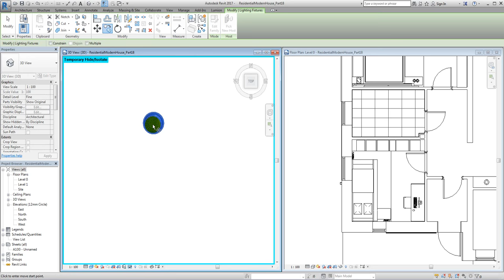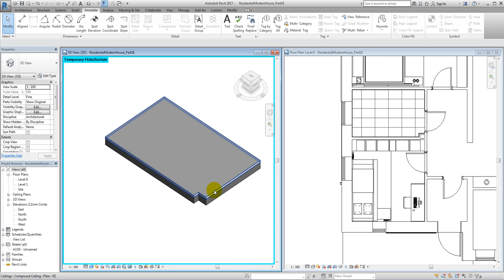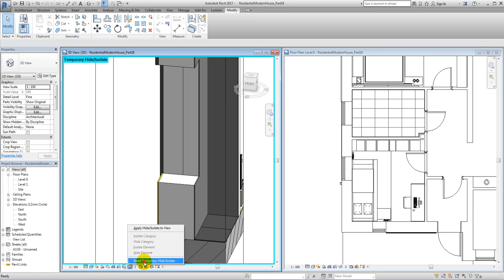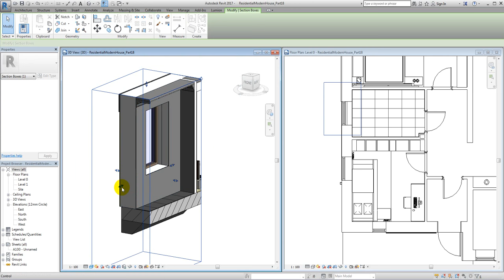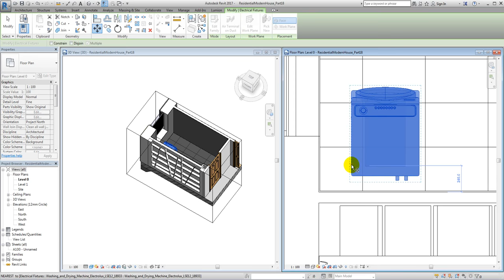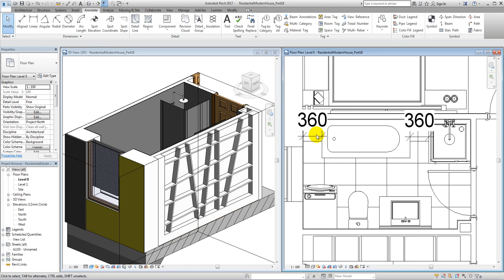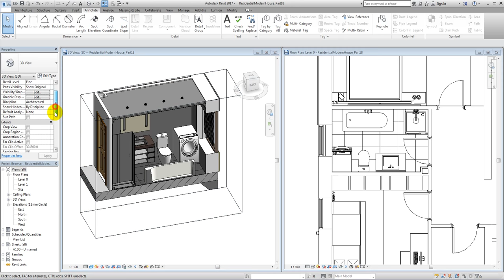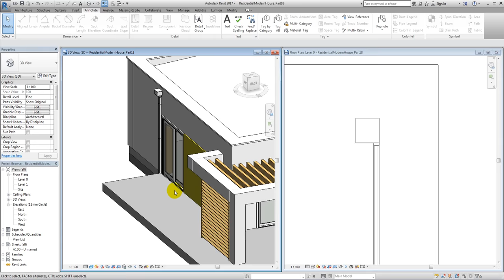Revit tutorials - Modern house design - Bathroom - Part 18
In this video I will show you how to design basic Bathroom in Revit. How to add walls, floors, furniture, lights etc.

Modern House Design Done in Revit: Step-by-Step Easy Workflow

In this tutorial, we walk you through the entire process of designing a modern house in Revit. From the initial concept to detailed 3D modeling, this step-by-step guide covers everything you need to create stunning architectural designs. Whether you're a beginner or an experienced user, this easy workflow will help you build your skills and improve your design efficiency.